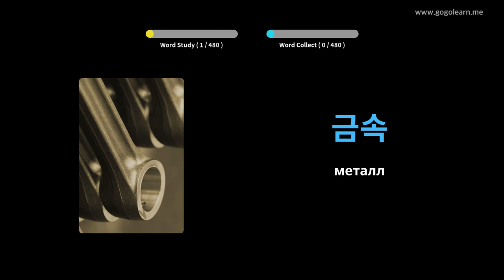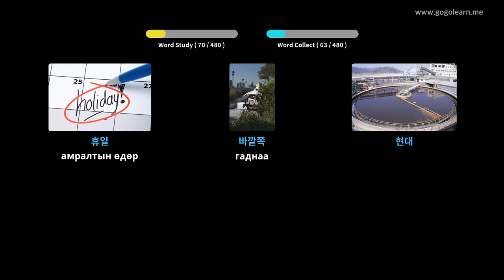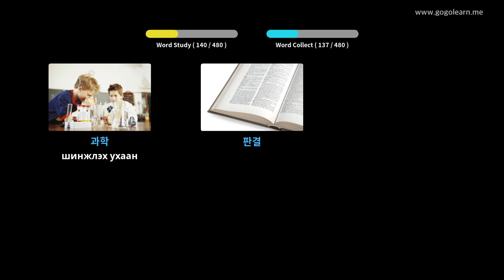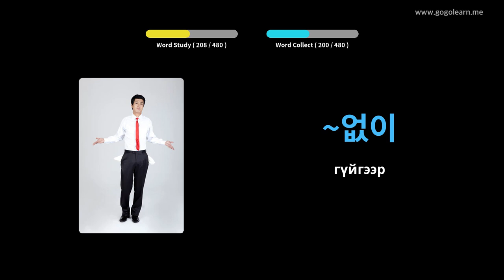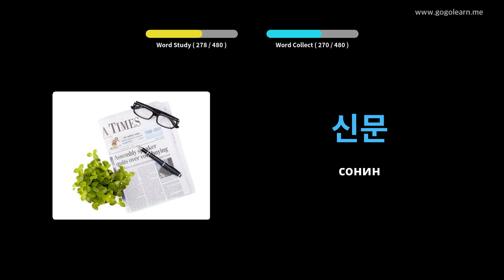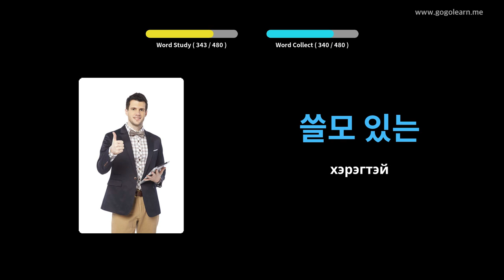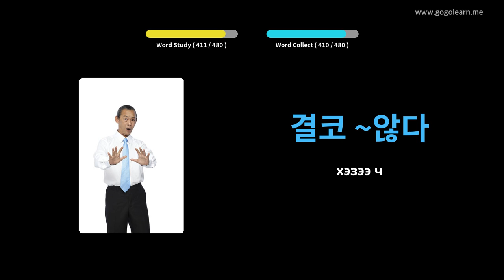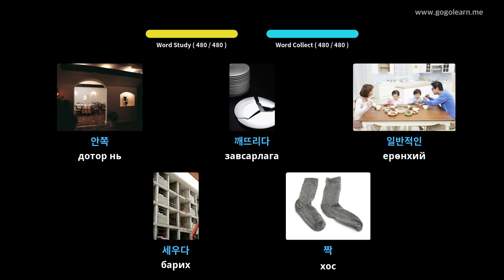Солонгосын тайлбар толь бичигт бага сургууль | Golearn